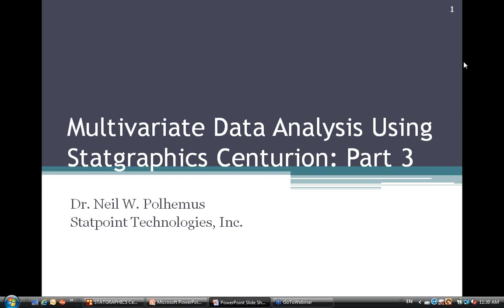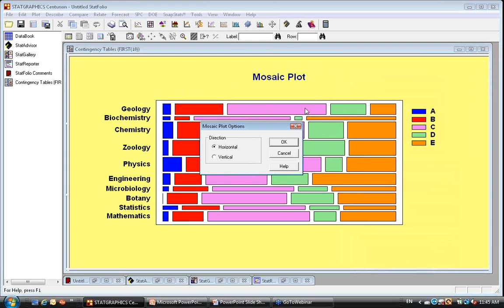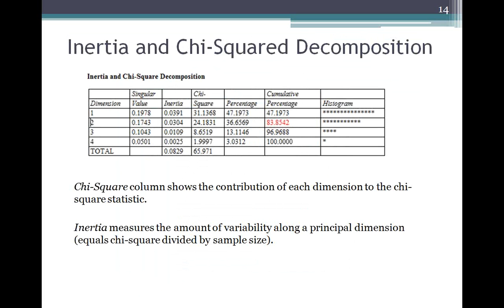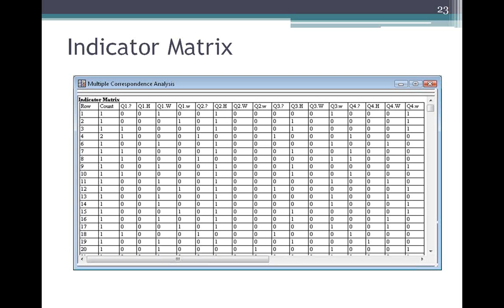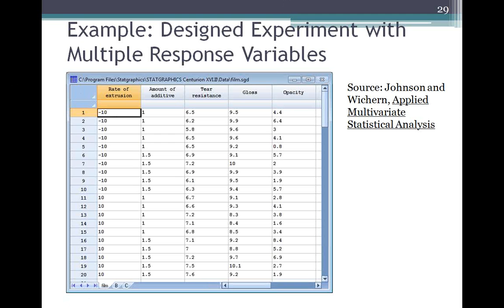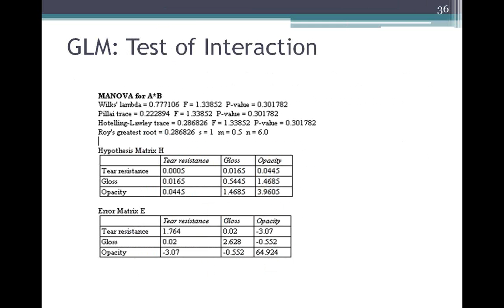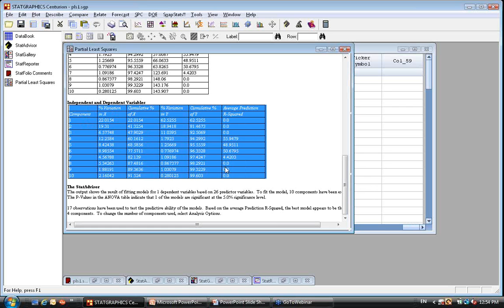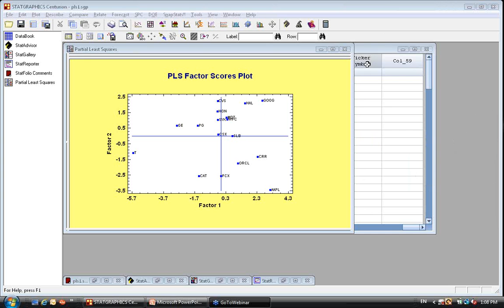Statgraphics Webinar: Multivariate Data Analysis Part 3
Statgraphics:  This is the third of multiple webinars covering the use of Statgraphics Centurion for analyzing multivariate data. This part covers correspondence analysis, multiple correspondence analysis, MANOVA, and PLS (partial least squares).

To access the slide presentation PDF and/or associated data files, please